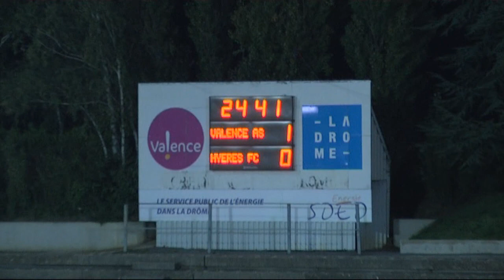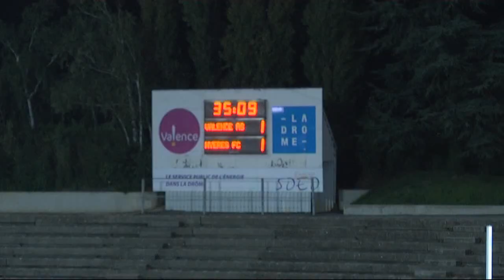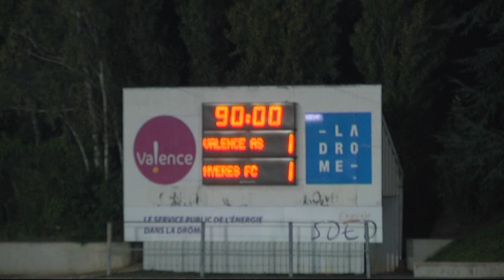AS Valence / Hyères FC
Pompidou le  09 Novembre 2013